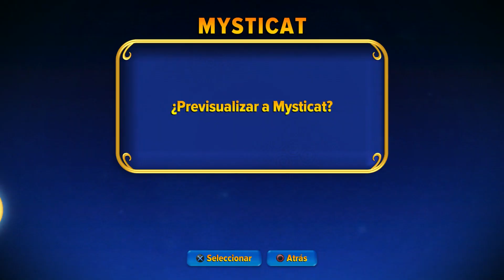Skylanders Imaginators - Gameplay Español - Capitulo 7 - El Ultimo de los Antiguos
● Skylanders Imaginators - Walkthrough en Español - Capitulo 7.
● Skylanders Imaginators - Gameplay Guía en Español - Parte 7.

Podéis ver los Capítulos de esta serie de Lunes a Viernes a los siguientes horarios (aprox) según vuestro país.

● España: 15:00

● Chile / Puerto Rico: 09:00 a.m.

● Argentina / Uruguay: 10:00 a.m.

● México / Colombia / Perú / Ecuador: 08:00 a.m.

Aquí tenéis mi nueva serie Skylanders Imaginators, que podréis ver a partir de hoy en el canal. La serie estará grabada y comentada en directo por mi con el mejor humor y sin tacos ni plabrotas, en capítulos de unos 30 minutos de duración (aprox) y en 1080pHD/30fps.

Como siempre si tenéis cualquier pregunta, duda, sugerencia, no dudéis en dejar vuestro mensaje siempre los leo todos y siempre es un placer responderos:)

-[ Descripción ]-

¡Desata tu imaginación y crea tu propio Skylander! Siglos atrás los Skylands se formaron utilizando un misterioso poder conocido como La Magia Elemental, que fue sellada para evitar que cayese en las manos equivocadas…

¡Como las de Kaos! El torpe villano ha descubierto su poder y está creando el ejército de los Doomlanders. Descubre La Magia Elemental en Skylanders Imaginators para PlayStation 4, Xbox One, Wii U, PlayStation 3 y Xbox 360 y, por primera vez en toda la serie, da vida a tu imaginación creando tus propios personajes.

Utiliza las nuevas figuras de Cristales de Creación para construir tu propio Skylander con montones de combinaciones y transpórtalo dentro del cristal a cualquier consola y en cualquier momento. Pero tu Skylander novato no estará solo.

Además de poder utilizar cualquiera de las más de trescientas figuras de anteriores juegos de Skylanders, el veterano Maestro Eon ha reunido a los mejores guerreros místicos: los Senseis.

Con más de treinta figuras nuevas que incluyen exvillanos y personajes originales, los Senseis servirán de maestros para tu nuevo Skylanders y serán los únicos capaces de desatar el Sky Chi, un súper movimiento definitivo imprescindible para frenar una vez más el chiflado plan de Kaos.

-[ Características ]-

● Tu imaginación cobra vida. Crea por primera vez tu Skylander mediante un sinfín de opciones que incluyen poderes, lemas, colores, voces, personalidades… O utiliza la función “aleatorio” y descubre rápidamente las originales combinaciones de Imaginators.

● Cristales de Creación. Skylanders Imaginators introduce un nuevo tipo de figura, los Cristales de Creación, que te permitirán crear un Skylander de su elemento y transportarlo para que puedas presumir de héroe en las partidas de tus amigos.

● Vence a los Doomlanders. Protagoniza una nueva historia llena de aventuras y humor con personajes clásicos de Skylanders y otros completamente nuevos. Acaba con Kaos y sus secuaces en un nuevo juego con una gran variedda de experiencias de juego tanto en solitario como en cooperativo, incluyendo la posibilidad de volver a librar emocionantes carreras de vehículos.

● El poder del Sky Chi. Instruye a tu creación con los nuevos Senseis (veinte nuevos personajes y once exvillanos) y desbloquea armas, accede a nuevas áreas, desbloquea Técnicas Secretas e incluso sube de nivel a tu Imaginator.

-[ Ficha Técnica ]-

● Desarrollador: Toys for Bob
● Distribuidor: Activision
● Lanzamiento Europa: 14/10/2016
● Género: Plataformas, Acción, Aventura,
● Modos: Modo Campaña y Coperativo
● Online: Si
● Jugadores: Off Line 1-2 / On Line 2-4
● Copertivo: Si
● Idioma: Completamente en Castellano
● PEGI: 7
● Formato: Blu-ray
● Plataformas: Xbox One, Xbox 360,  PS4, PS3,  Wii U, Wii,
● Precio del juego: Normal 59'95€ - Dark Edition 99 '95€ - Crash Edition 94 '95€ (Precios aprox)